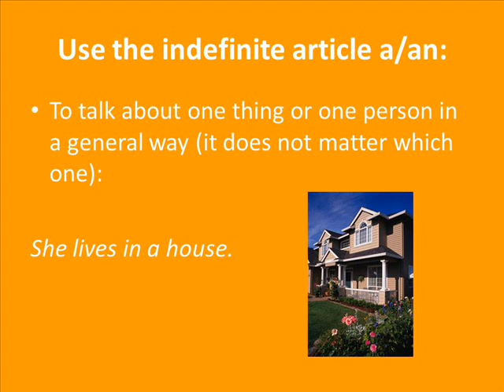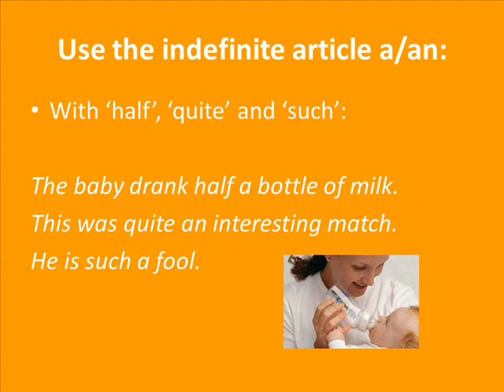Indefinite Article (a/ an) | When do we Use it? | ENGLISH GRAMMAR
A video teaching you when to use the indefinite article (a/an) in English.

RECOMMENDED GRAMMAR BOOKS
Essential Grammar in Use with Answers: A self-study reference and practice book for ELEMENTARY (A2) learners of English
English Grammar in Use Book with Answers: A Self-Study Reference and Practice Book for INTERMEDIATE (B1) Learners of English 5th Edition NEW
Advanced Grammar in Use Book with Answers and Interactive eBook: A Self-study Reference and Practice Book for Advanced Learners of English (C1 Cambridge Advanced Grammar in Use) 3rd Edition

Here we cover all 12 tenses in English - how to form them and when to use them.
Here you can find videos on topics like irregular verbs, conditional sentences, the use of articles/ indefinite articles and zero articles, question tags, comparative & superlative adjectives, transitive verbs ... and many more!

👉Would you like to improve your pronunciation? I have a recommendation for you! Now you can improve your English pronunciation with ELSA speak PRO, a clever pronunciation app using the latest artificial technology to help you become more fluent when speaking English. Only ten minutes a day can help make you a better communicator that people understand easily. To download ELSA speak PRO using my special discount,

If you would like to try out the free version of ELSA first to have a look around,

I am provided with compensation for purchases made through the above links at no cost to you. My experience is my own, and your experience may be different. Thank you for supporting the brands that make Billie English possible!